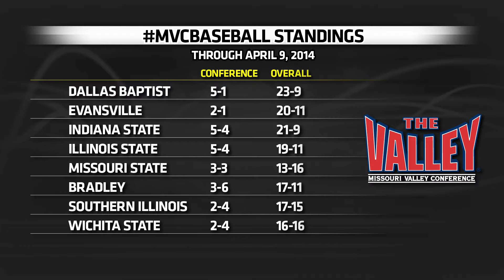Rawlings MVCBaseball First Pitch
A look at Dallas Baptist at the top of the league standings, Evansville's Kyle Freeland and Wichita State's Casie Gillaspie.